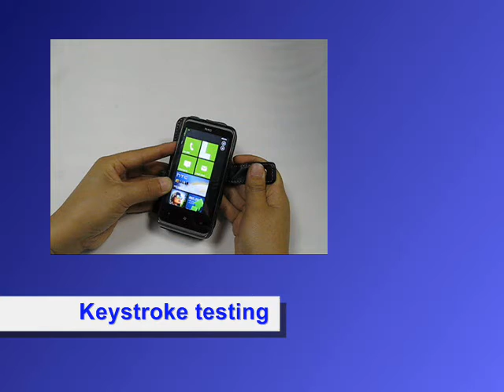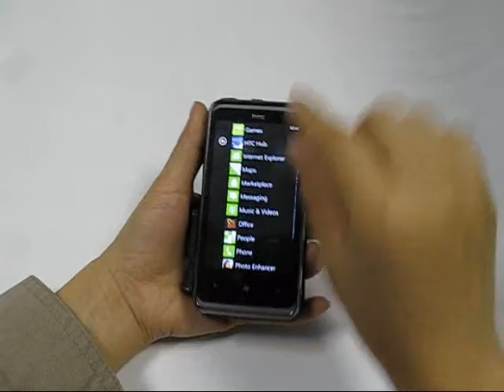PDair Leather Case for HTC 7 Pro T7576 - Book Type (Black)